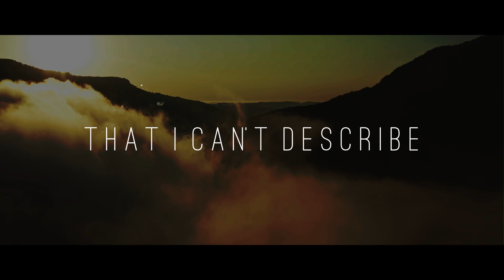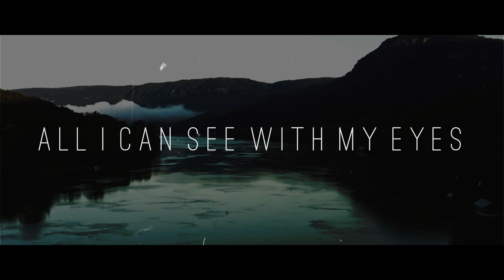Eonia - The Ascent (Official Lyric Video)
Ghost Killer Entertainment:
(BAND INFORMATION 🎶)
►Artist: Eonia
►Song: The Ascent
►Genre: Metalcore
►For Fans Of: Erra, For The Fallen Dreams, Invent Animate, and Misery Signals

►Credits:
Produced by Gabriel Smith

This landscape is art man could never create
The cosmos are all part of your masterpiece
Creation moves me more than I could dream
More than I could dream

Your passion flows through me
And your beauty moves in me

You decide
Who I'll be in this life
You design
All I can see with my eyes
Highest of heights that I can't describe
Is an eternity spent at your side
You decide and you design

You gave your life for mine so I could live
You gave your life for mine now I must live
So I could live again
Now I must live for you